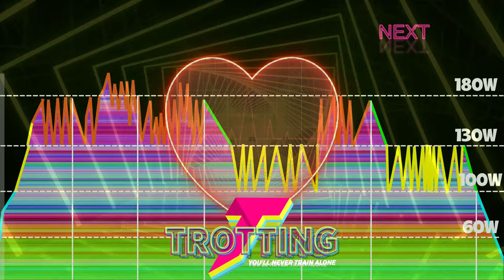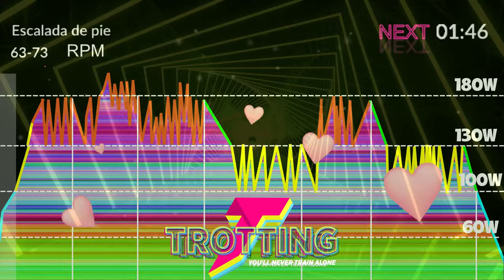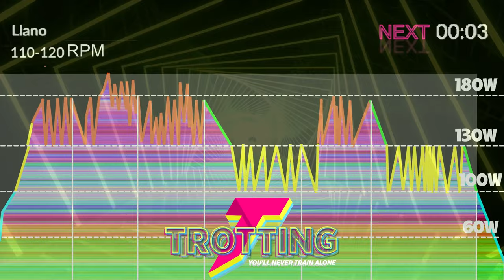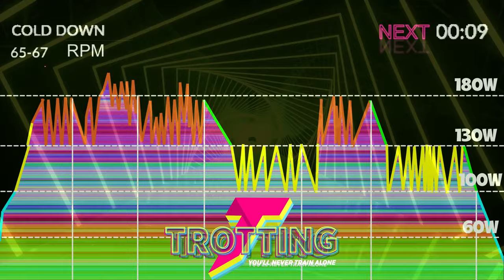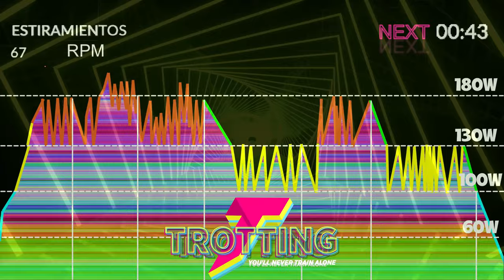🔥🚴‍♂️ ¡Ritmo y Resistencia! 🚴‍♀️ Master Class de Spinning 90 Min con EDM 🎶💥 SOLO Para Ciclistas!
Prepárate para una explosión de energía con esta Master Class de Spinning de 90 minutos al ritmo de la mejor música EDM. 🚴‍♂️💥 Sube la intensidad, sigue el ritmo y alcanza tus metas de entrenamiento mientras disfrutas de un viaje musical lleno de beats electrizantes. ¡Dale play y a pedalear! 🎶🔥

00:00 Calentamiento
01:39 Bloque 1
07:34 Bloque 2
13:59 Bloque 3
29:50 Bloque 4
40:08 Vuelta a la Calma
Formas de Colaborar 💪:
2. Deja un comentario, aun que sea un Emoji de Un Elefante 🐘